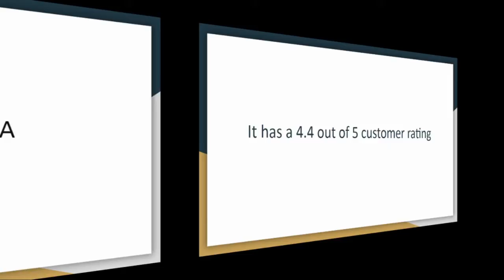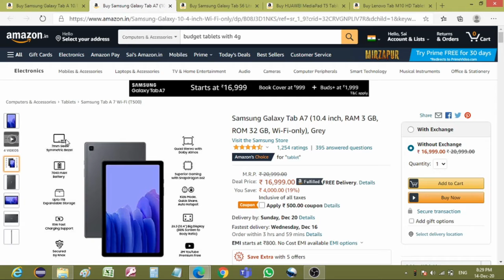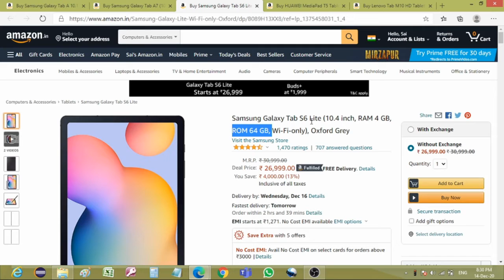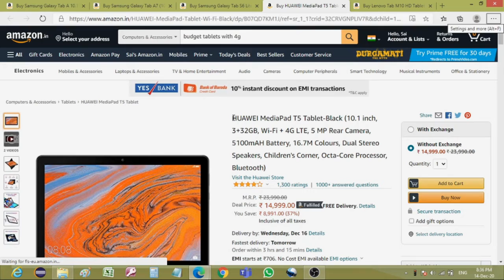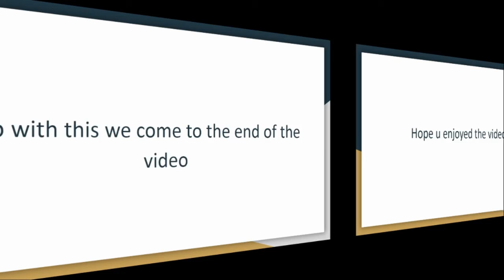5 Best Tablets Under Rs.30,000 | Kromp Shows Tech